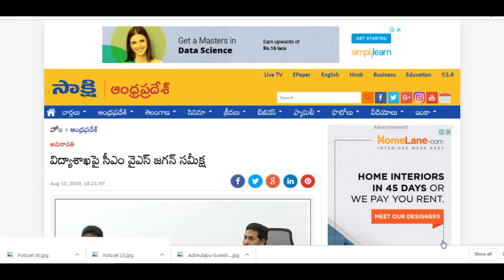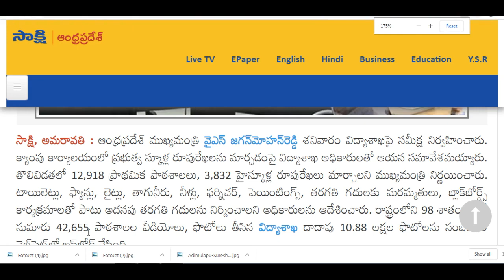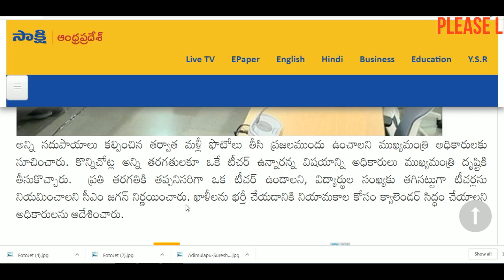DSC LATEST-విద్యాశాఖపైCM.YS జగన్‌ సమీక్ష-DSC ఖాళీలను భర్తీ చేయడానికి,DSCకోసం క్యాలెండర్‌ సిద్ధం